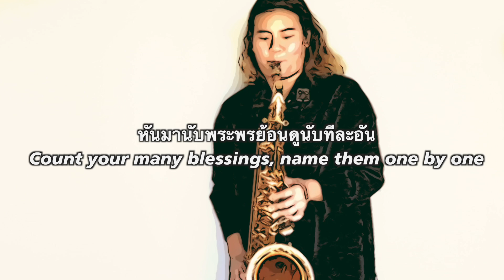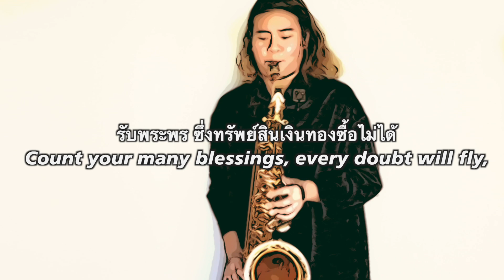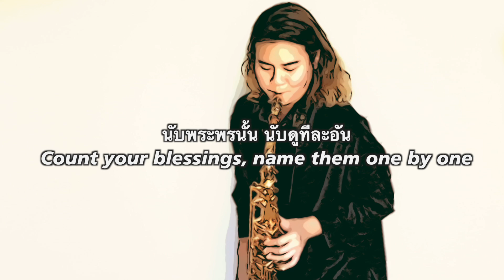COUNT YOUR BLESSINGS [ นับพระพร ] Kwang Saxophone - SOFT HYMN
แม้นความทุกข์ลำบาก เกิดขึ้นแก่ท่านเมื่อใด
When upon lifes billows you are tempest tossed,
มีภาระหนักมาก ท่านคิดว่าแบกไม่ไหว
หันมานับพระพรย้อนดูนับทีละอัน
แปลกแต่จริงแน่แล้ว พระเจ้าทรงโปรดช่วยท่าน

นับพระพรของท่านดูทีละอัน
นับพระพรซึ่งพระเยซูประทาน
นับพระพรนั้น นับดูทีละอัน
นับพระพรของท่าน ซึ่งพระเยซูประทาน

แม้บุคคลทั้งปวง มีทรัพย์สมบัติมากมาย
Are you ever burdened with a load of care?
แต่พระเจ้าสัญญา ให้พรจนนับไม่ไหว
รับพระพร ซึ่งทรัพย์สินเงินทองซื้อไม่ได้
Count your many blessings, every doubt will fly,
แล้วพระเจ้าประทาน
บำเหน็จจนเหลือบรรยาย
And you will be singing as the days go by,

เวลาท่านต่อสู้ จะเป็นการเล็กหรือใหญ่
So, amid the conflict, whether great or small,
อย่าระอาอ่อนใจ พระผู้เป็นเจ้าอยู่ใกล้
จงนับดูพระพร เพราะทูตสวรรค์ป้องกัน
ช่วยปลอบโยนดวงจิต ท่านจนตลอดสิ้นกาล
Help and comfort give you to your journeys end.